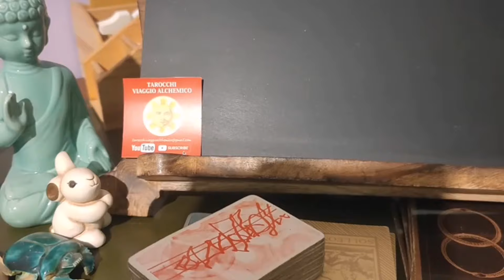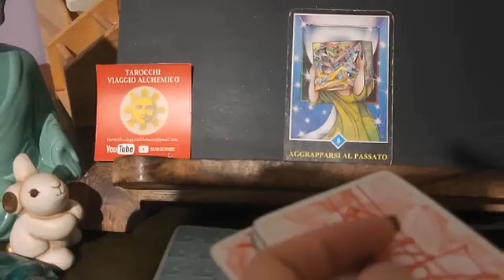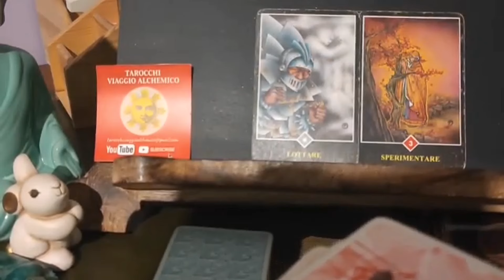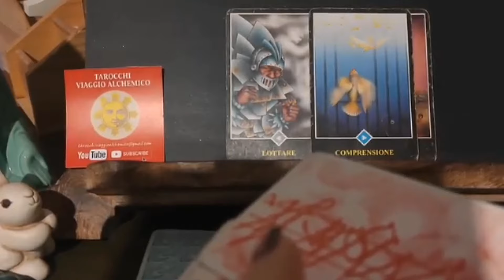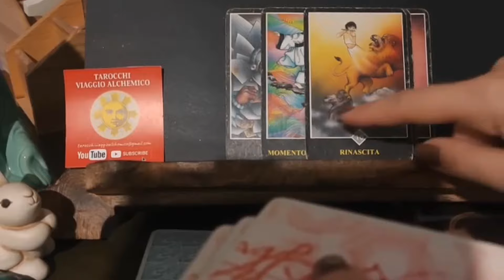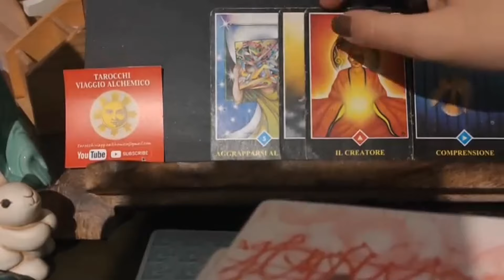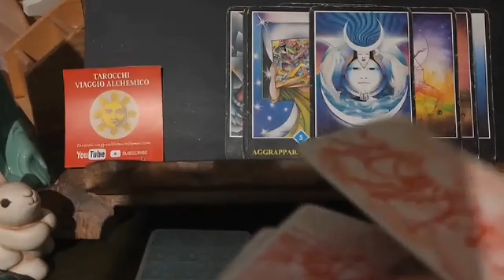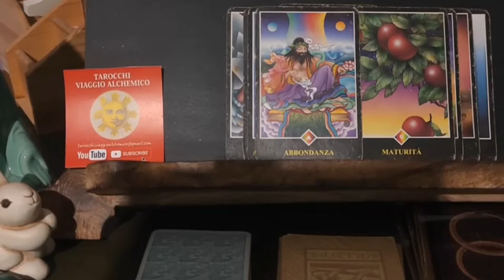CANALIZZAZIONE: QUELLO CHE AVREBBE VOLUTO DIRTI MA CHE NO HA MAI ESPRESSO ❤️tarot